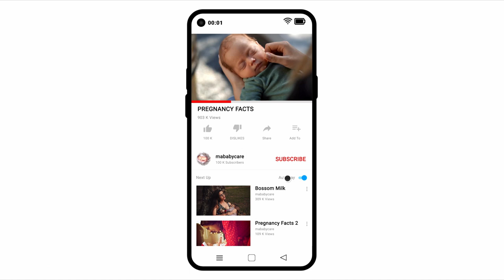Baby Cry Before Born | Pregnancy Facts 2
Do you know? The baby starts to cry in the womb itself. Even before he or she is born. This video clearly explains the myth.
Past an initial couple of moments of life and their first feed, neonatal babies may cry since they are bruised and sore from the injury of birth, however for the most part the cycle is so debilitating for them that they will rest for the following eight hours or something like that.

Animation is created by mababycare